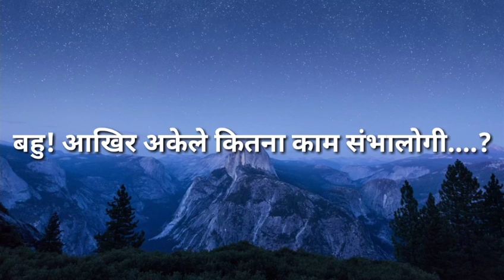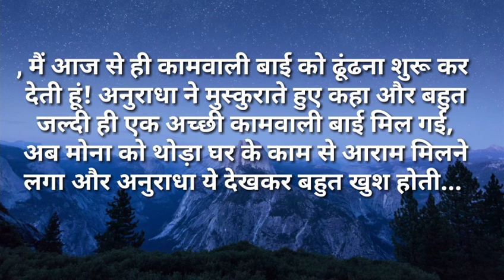suvichar/बहु आखिर अकेले कितना काम सभालोगी/सुविचार Hindi kahaniya Moral Hindi Stories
#बहु आखिर अकेले कितना काम सभालोगी